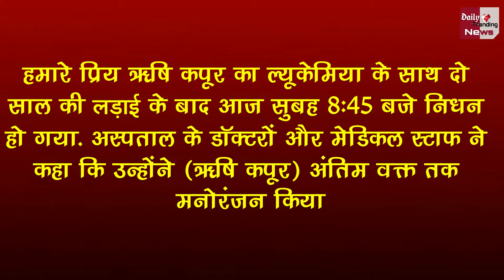अपने आखरी समय में भी जिंदादिल बने रहे ऋषि, परिवार ने दिया ये संदेश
Bollywood Actor Rishi Kapoor Has Been Passed Away At The Age Of 67 | But He Never Loss His Lively Behaviour  | In His Last Minutes He Was Making Docters And Medical Staf | Kapoor Family Gives A Message On Rishi Kapoor Death

EDITOR ►Shadik